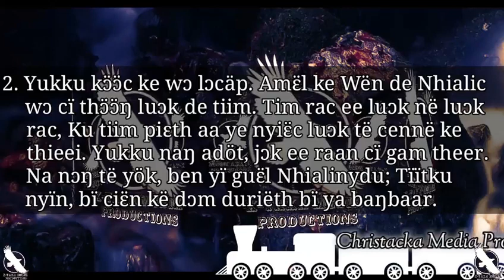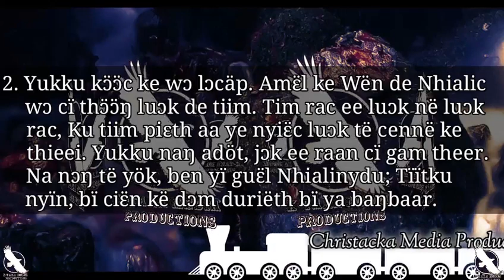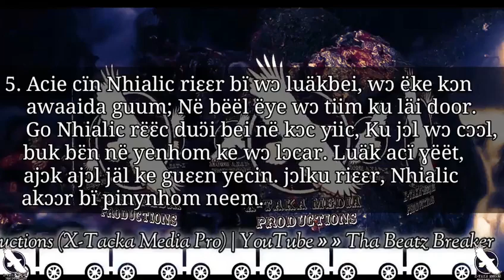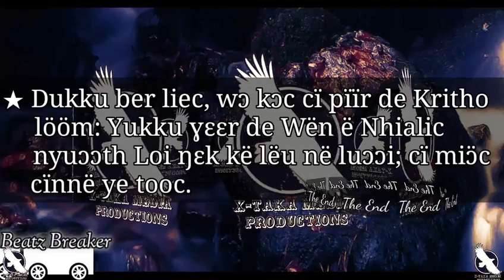Yukku leec yukku Bɛny leec ne kool de riak ku kool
The old hymnal gosple song. @rieljeremiah